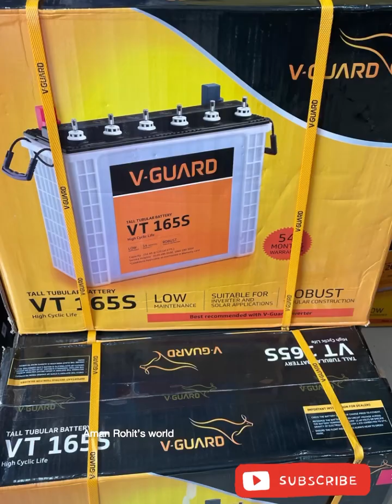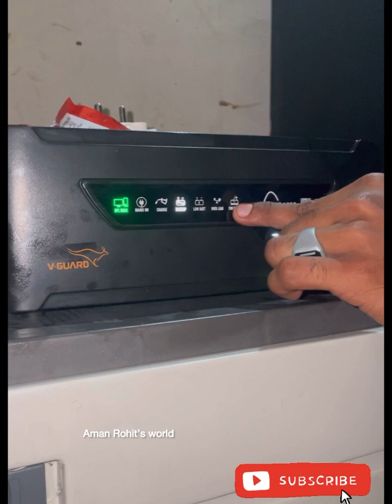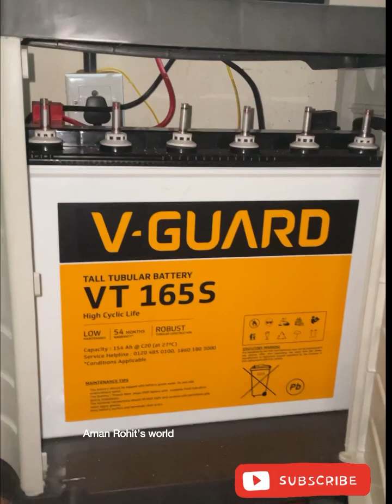V Guard Inverter Connection and Ups Battery Connection